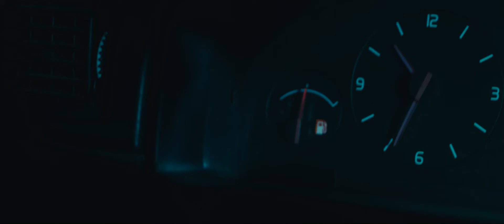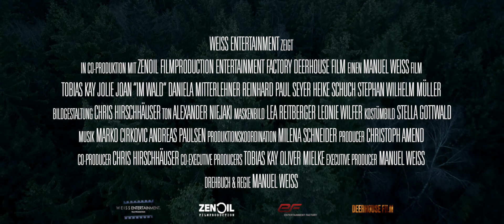IN THE WOODS teaser trailer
Original title: Im Wald
Dir: Manuel Weiss
Germany/2022/82 min/In German with English subtitles
Australian Premiere

A concerned father (Tobias Kay) and his sullen teenage daughter (Jolie Joan), are traveling to his new girlfriend’s house, but are forced to take a detour along an isolated forest road. They soon find themselves facing inexplicable, menacing incidents after their car unexpectedly breaks down in the supposedly deserted woods.

What horror fan doesn’t dig a frightening, pitch-black forest?! It’s a perfect recipe for nightmares. Essentially a psychological two-hander, writer/director Weiss allows his exceptional actors to own the narrative, as they forge their way through the foreboding landscape. Personal conflicts are slammed up against the threat of the unknown, and when the unknown is thrust into the open, the menace strikes hard.

Screens with Black Creek Trail (Dir: Soma Helmi/US/10 min) A woman on a solo backpacking trip battles her intuition when she encounters a friendly and overly helpful hiker whom she can’t seem to shake.

Screens Wednesday, October 19, 7pm at Dendy Cinemas Newtown.